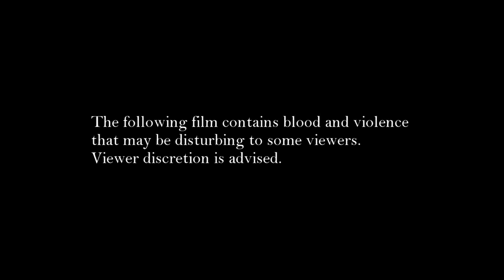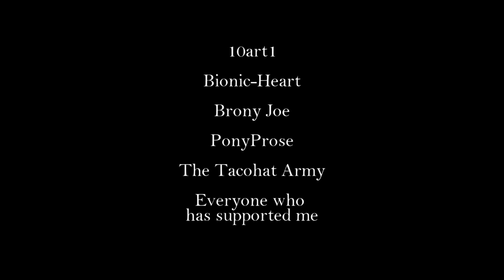MLP Animation Fog of War